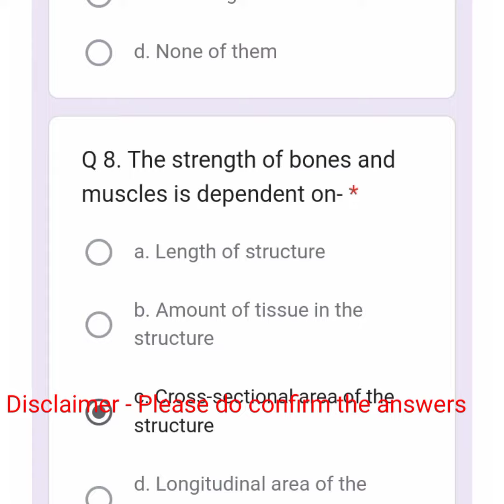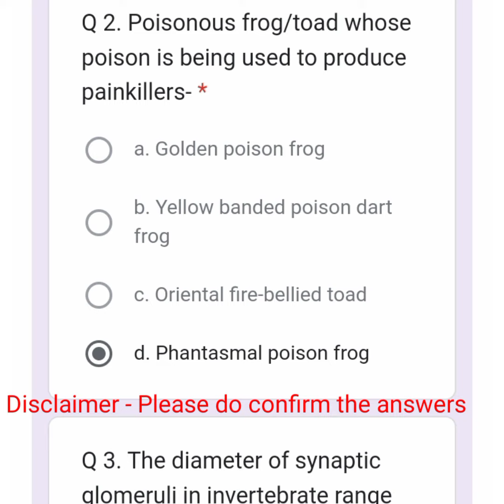Bidhannagar govt. College Midterm||Cell Biology & Developmental Biology||Zoology Sem-I pyq ||ZT 103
Bidhannagar govt. College Internal Exam question
Bngc  ZT 103
Midterm question answer
Cell Biology & Developmental Biology
 M.Sc. Zoology
Sem-I  pyq